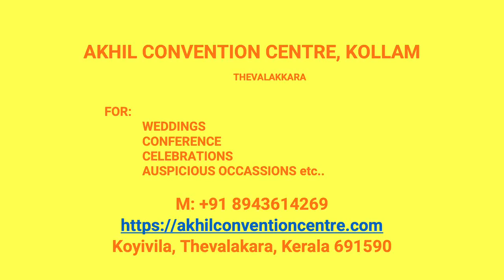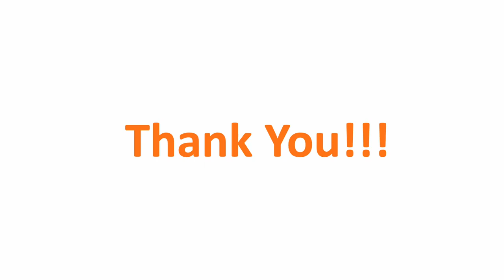Kalyana Mandapam Chirakkara Kollam